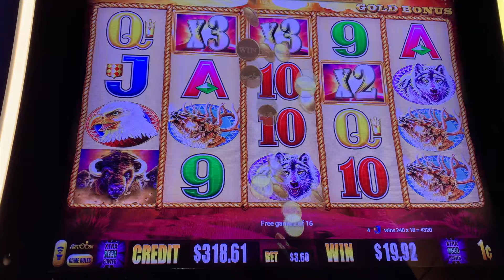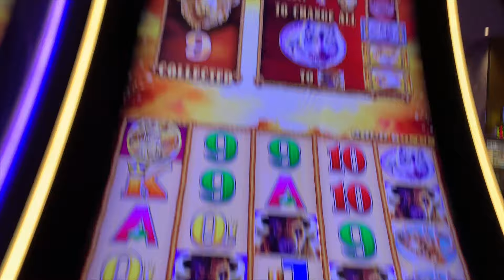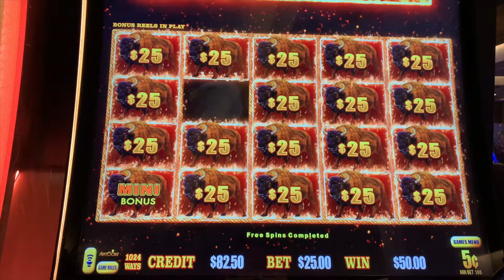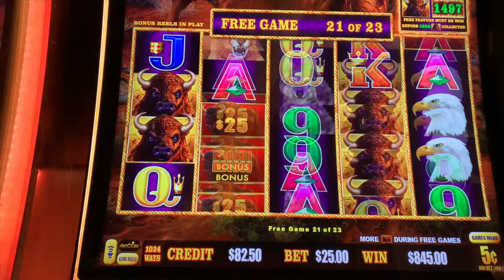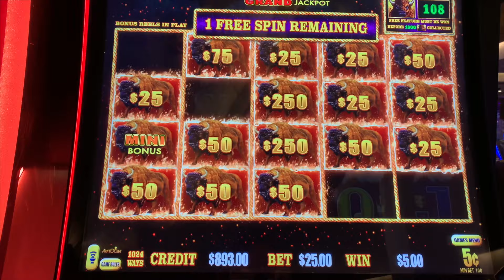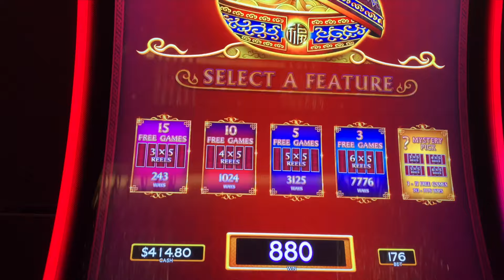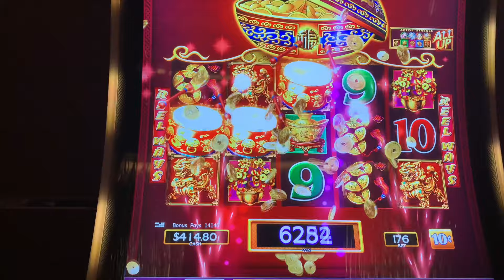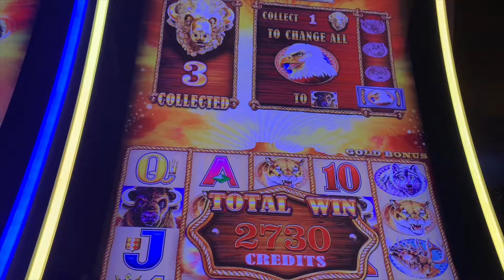MAX BET $18 BUFFALO GOLD JACKPOT HAND PAY | NorCal Slot Guy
The NorCal Slot Guy Show | Season 6 Episode 15

The purpose of this channel is not to advertise or promote gambling but to enjoy the thrill of slot machine wins, jackpots and bonuses!  These videos are intended for 18+ only. If you have troubles with gambling, please seek help.